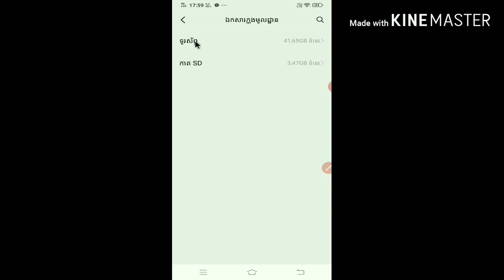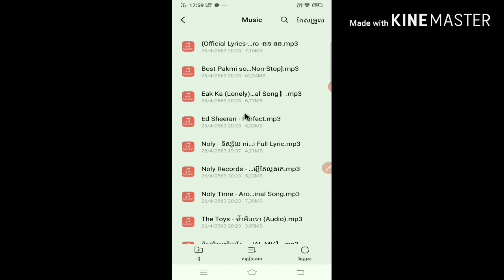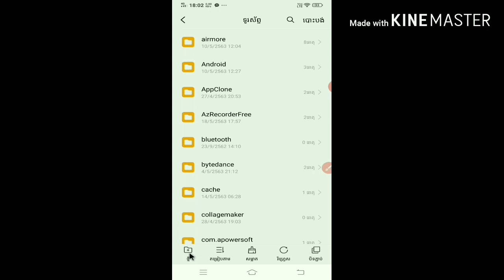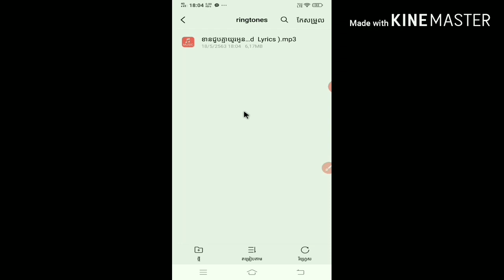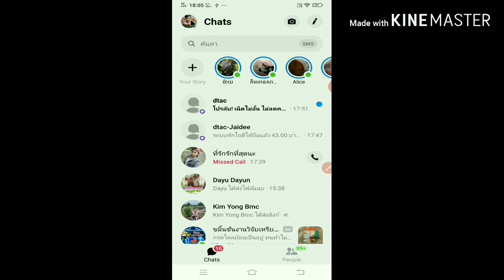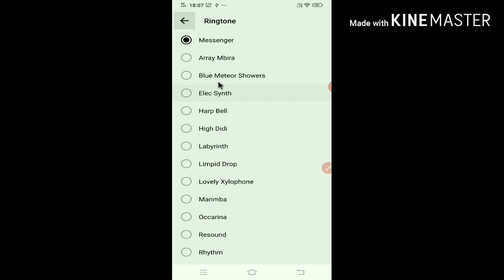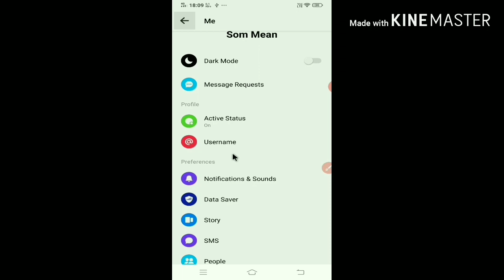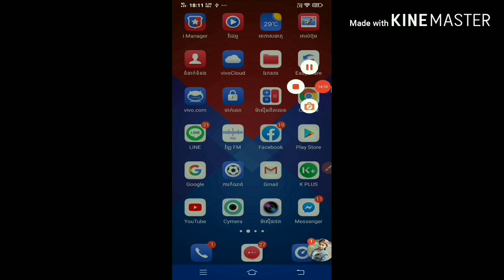ទិចនិចថ្មីៗយកបទចម្រៀងដាក់ចូលក្នុងកម្មវិធី messanger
របៀបដាក់បទចម្រៀងក្នុងmessanger# តោះចូលមកមើលរបៀបដាក់បទចម្រៀងចូលទៅក្នុងកម្មវិធីmessanger facebook ពេលដែលមានគេខល
ចូលមកបងប្អូននឹងបានឭចម្រៀងយ៉ាងពិរោះៗសូម